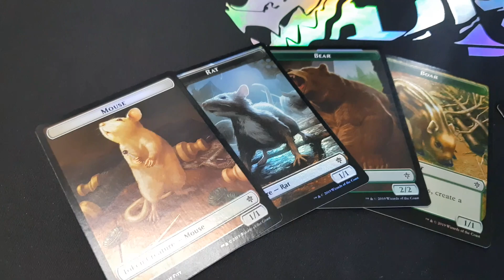Noticias de la semana: ¡El último UDS!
Bienvenidos nuevamente al canal, en el día de hoy hablaremos de muchos torneos grandes que sucedieron o sucederan a lo largo de estos meses, además de nuevos productos, y una emocionante noticias.

¡Tendremos un sorteo! para participar deja tu comentario, tu like, y recuerda que debes ser suscriptor para participar, esperemos lo disfruten y ¡mil gracias por su apoyo!

Recuerda seguir todas nuestras redes, FB, Instagram y por supuesto youtube.